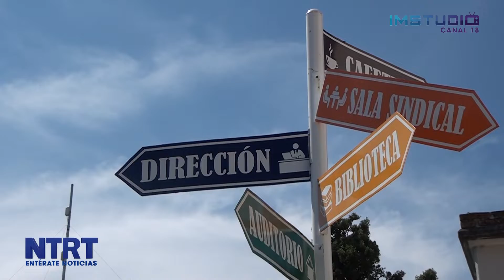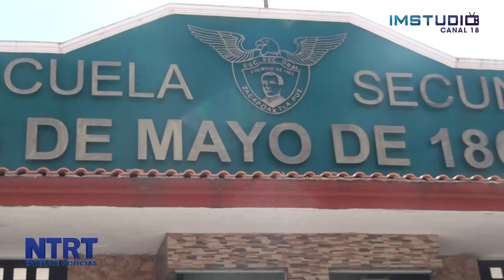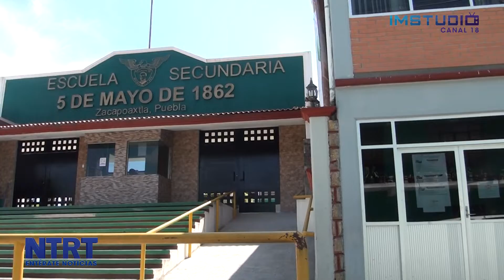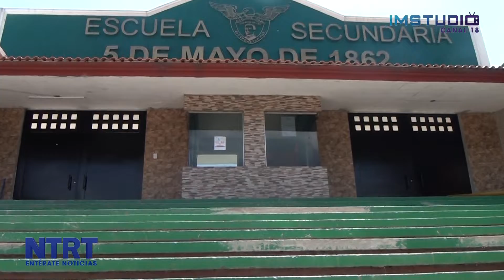Asciende matricula escolar en Secundaria 5 de Mayo